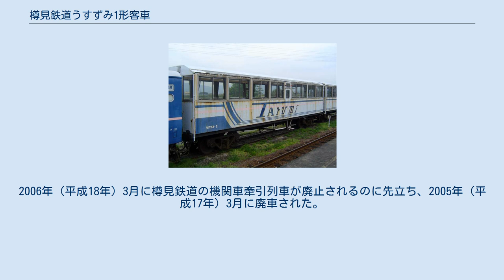樽見鉄道うすずみ1形客車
樽見鉄道うすずみ1形客車（たるみてつどううすずみ1がたきゃくしゃ）は1989年（平成元年）に国鉄トキ25000形貨車から2両が改造された樽見鉄道の観光用客車である。
淡墨桜見物客輸送の列車に使用され、2005年（平成17年）に廃車された。
 1989年（平成元年）3月25日に樽見鉄道樽見線神海駅 - 樽見駅間が延伸開業し、樽見駅付近にある薄墨桜見物客輸送やその他イベント列車用として観光用車両を導入することが計画され、当初は2軸無蓋貨車を改造することも検討されたが、車体がより大きいボギー式のトキ25000形無蓋貨車を改造して2両が投入された。
車内にはテーブル付ボックスシートが設置された。
初年度は日本国有鉄道（国鉄）オハフ33形客車を購入して改番したオハフ500形と編成を組んだが、2年目からは四国旅客鉄道（JR四国）オハフ50形客車を購入、改番したオハフ800形に、1994年（平成6年）からは東海旅客鉄道（JR東海）12系客車を購入、改番したオハ1000形、スハフ1100形に連結相手が変わっている。
1990年（平成2年）からは牽引機TDE102も専用塗装に変更され、一般公募による「うすずみファンタジア」の愛称がつけられた。
2006年（平成18年）3月に樽見鉄道の貨物列車、機関車牽引客車列車が廃止されるのに先立ち、2005年（平成17年）3月に廃車された。
 トキ25000形トキ29102、トキ20107の台枠、走行装置を流用し、車体は新製された。
2軸貨車から改造することも検討されたが、より大きな車体をもつボギー車からの改造となった。
13 m強の車体長を最大限活用するため、出入口は設置されず、隣接する車両を経由して乗降するが、車体中央部に非常口が設けられている。
客用窓は高さ1,100 mmの横引き式サッシが15枚設置された。
屋根両側肩部にも150 mm幅の天窓が設けられている。
車体外部は地元出身の画家伊藤嘉晃のデザインにより、シルバーグレーの外壁に、根尾川を表す青い線と薄墨桜を表すピンクのライン、「Tarumi」の文字が描かれた。
 客席は車体中央に設けられた通路より200 mm高い位置に設けられ、幅300 mmのテーブルを挟んだ4掛けのボックスシート左右各8組と、非常口部分に2人掛け席左右各1組が設けられた。
 台車はトキ25000形のTR213（コイルばね、軸受固定支持）が流用された。
制動装置は自動空気ブレーキである。
 樽見鉄道が全線開業した1989年（平成元年）以降、樽見駅近隣にある薄墨桜見物用の臨時列車として運用された。
他の客車と編成を組んで使用されたが、連結相手はオハフ500形（1989年）、オハフ800形（1990年- 1993年）、オハ1000形・スハフ1100形（1994年以降）と変更されている。
1990年（平成2年）には一般公募により「うすずみファンタジア」の愛称がつけられ、牽引機TDE102、オハフ800形が専用塗装となった。
観桜シーズン以外は北方真桑駅に留置されていた。
2006年（平成18年）3月に樽見鉄道の機関車牽引列車が廃止されるのに先立ち、2005年（平成17年）3月に廃車された。